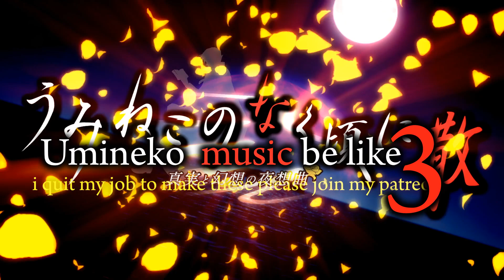Umineko soundtrack be like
♬ lightRefractor Vol.1, a compilation of Umineko remixes, is out!

▼ Tracklist:
0:00 - Ayumu - Occultics no Majo
0:14 - zts - miragecoordinator
0:21 - -45 - Aci-L
0:27 - -45 - Kuina
0:31 - zts - worldenddominator
0:44 - dai - Happiness of Marionette
0:54 - -45 - Fake Red Shoes
1:03 - M.ZAKKY - Love Examinatioon
1:10 - Luck Ganriki - Golden Nocturne
1:23 - M.ZAKKY - Monochrome Clock
1:37 - zts - the executioner
1:44 - xaki - rog-limitation
1:53 - zts - goldenslaughterer (Scramel Remix)

Inspired by Mr. Pasquale's "The Music of Sonic" videos. Please check him out!